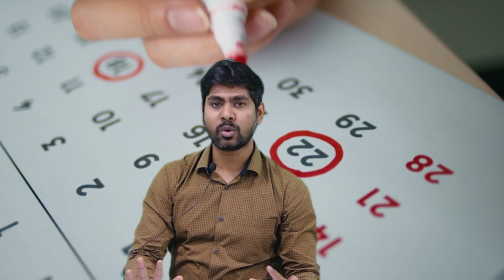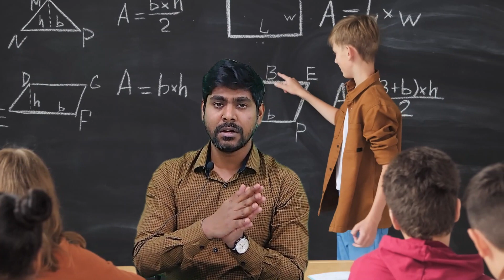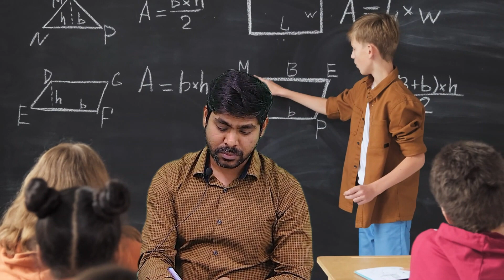MAH MCA CET 2023 - Exam Date Postponed ? | 25th & 26th March | Agar Abhi Chalu Kiya Toh Crack Hoga ?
Call/WhatsApp on :
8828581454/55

CLASSROOM COACHING :-
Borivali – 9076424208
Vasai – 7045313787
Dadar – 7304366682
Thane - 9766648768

MCA CHANNEL

MUST WATCH

MAH MCA CET 2023 | All Updates | Exam कब Hoga?? | Trend Of CET 2019 | Must Watch

Manoeuvre Education